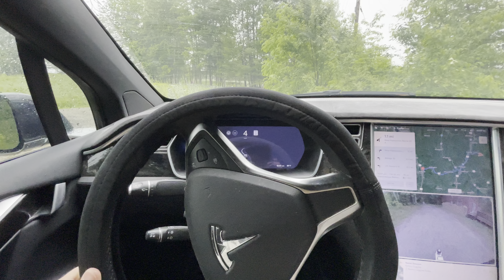TESLA FSD Beta TESTING | 1 LANE BRIDGE + NARROW 006 | Full Self Driving 11.4.2 AutoPilot 2023.7.10